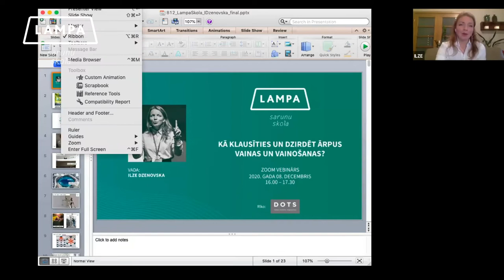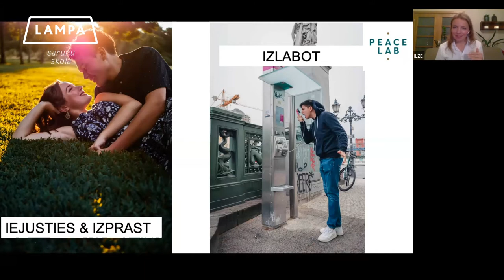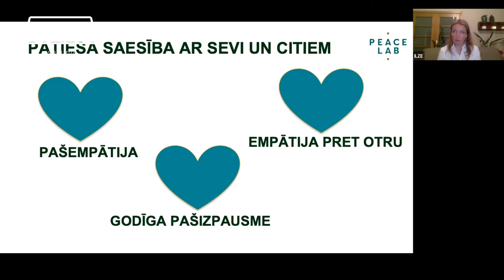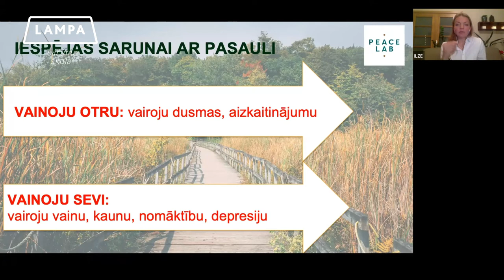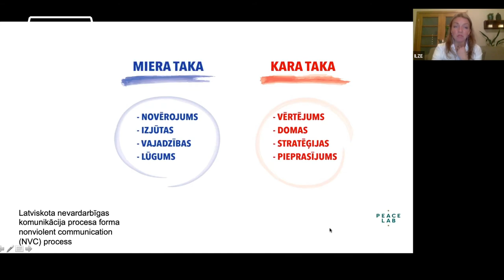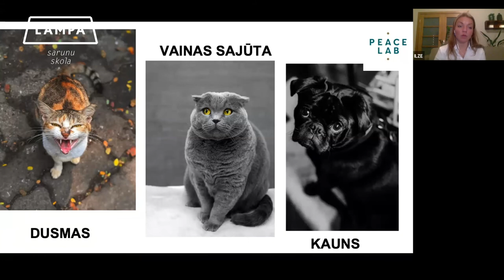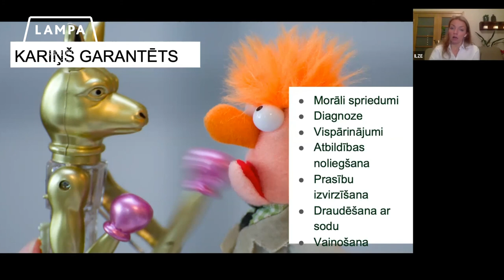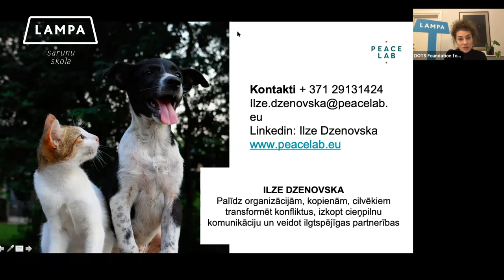Kā klausīties un dzirdēt ārpus vainas un vainošanas? Ilze Dzenovska // Sarunu skola LAMPA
Ikviena sarunai ir līdzautorības potenciāls, kas īstenojas, ja klausāmies ne tikai vārdus, bet arī sadzirdam un atpazīstam mūsu vajadzības un samudžinātos lūgumus aiz tiem. Taču ikviena klausītāja alķīmiķa spēks ir savietojams ar viņa/-as pašempātijas un apzinātas uztveres izvēles izkopšanu. Kā klausīties un dzirdēt ārpus vainas un vainošanas un kā dzirdēt, lai satuvinātos, nevis attālinātos šajā savstarpējās attālināšanās laikā — par to būs mūsu saruna.

👉  Vebināru vada Ilze Dzenovska. llze ir mediatore un profesionāle ar vairāk kā piecpadsmit gadu pieredzi konfliktu risināšanas, nevardarbīgas komunikācijas un sociālo pārmaiņu īstenošanas jomā Latvijā un starptautiski. Ar labestīgu degsmi savā "miera takas"  personiskajā un profesionālajā ceļā Ilze integrē starptautiska "peacebuilder" akadēmisko un globālā miera būvēšanas pieredzi ar dziļu izpratni par cilvēku emocionālas inteliģences un apzinātības attīstības izaicinājumiem. Ikdienā Ilze atbalsta līderus,  organizāciju komandas, kā arī plašākas kopienas, tai skaitā izglītības sektora  dalībniekus ceļā uz cieņpilnu sarunāšanās kultūru, līdzsvarotu varas attiecību un ilgtspējīgu partnerību veidošanu."

👉 Sarunu skola LAMPA ir bezmaksas praktisku nodarbību cikls, kuru laikā ikviens varēs gūt praktiskas iemaņas labākai saskarsmei ar līdzcilvēkiem. Fiziskās distancēšanās laikā notiek tiešsaistē.

👉 Vebinārs notika 2020. gada 8. decembrī